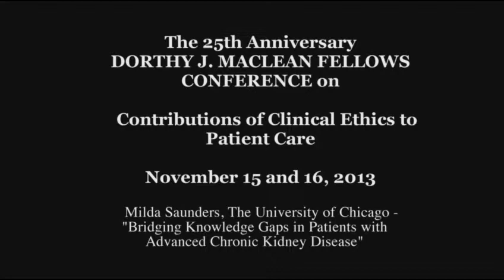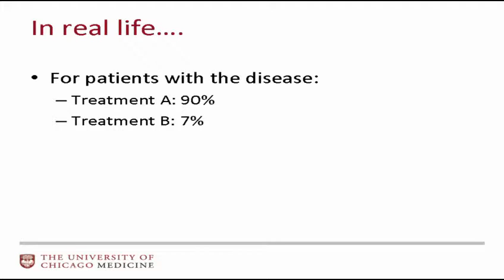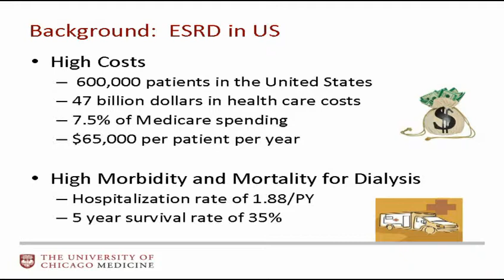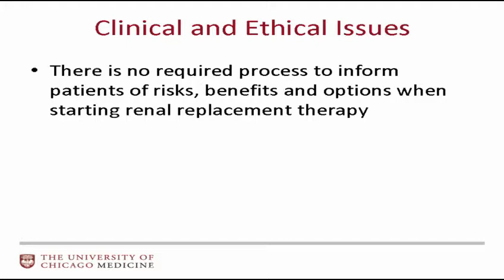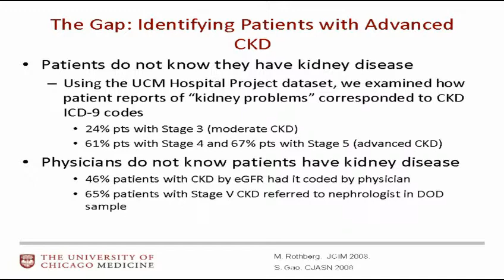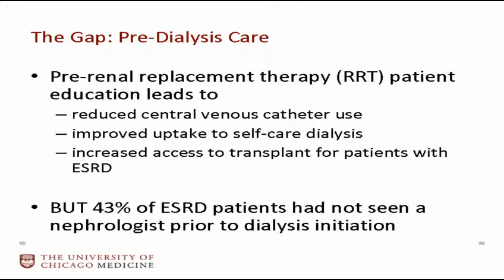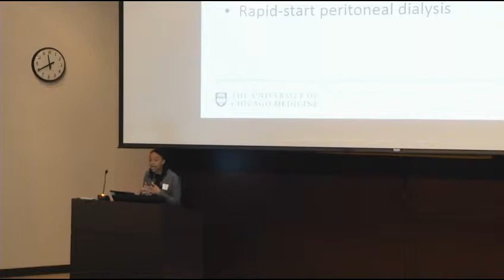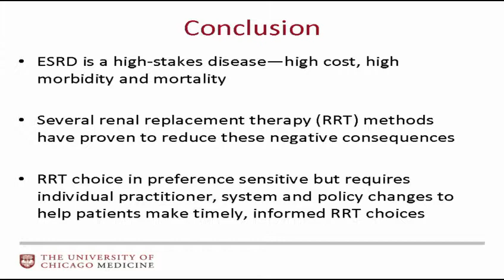Milda Saunders - Bridging Knowledge Gaps in Patients with Advanced Chronic Kidney Disease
"Bridging Knowledge Gaps in Patients with Advanced Chronic Kidney Disease"

Milda Saunders, MD, MPH
Assistant Professor of Medicine, The University of Chicago
Faculty, MacLean Center for Clinical Medical Ethics

25th Anniversary MacLean Conference on Clinical Medical Ethics
Panel Two: Contributions of Clinical Ethics to Patient Care